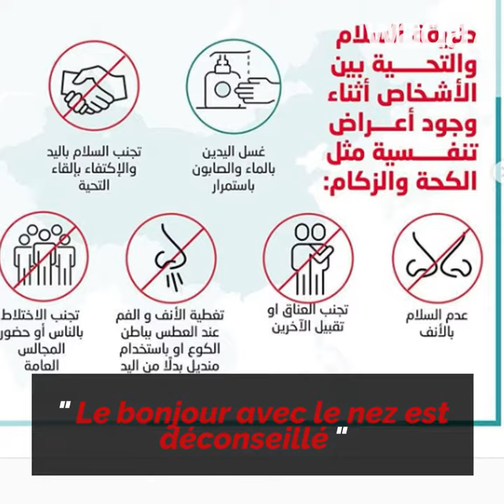Coronavirus et bonjour "nez à nez" ! 😷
Les Emirats Arabes Unis conseillent de ne plus se saluer nez à nez pour éviter l'épidémie de coronavirus😷😱